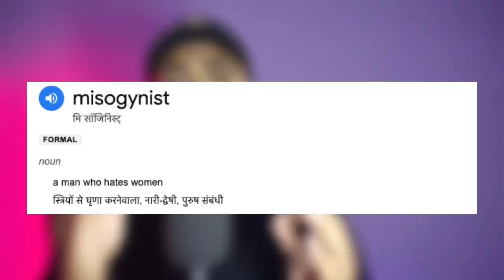Reality of Animal🤬, Yeh nahi pata hoga !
In this video i have put my opinion on ongoing controversy of animal